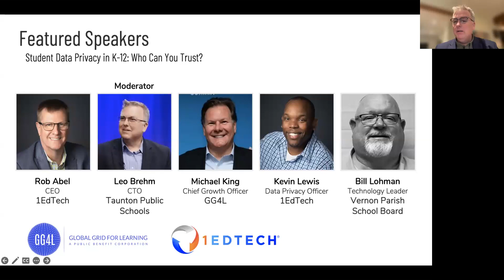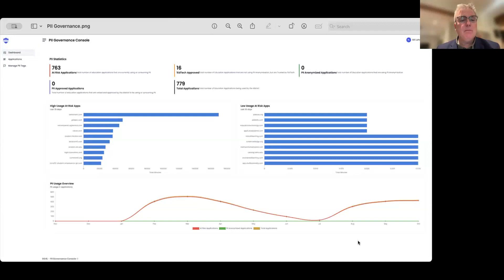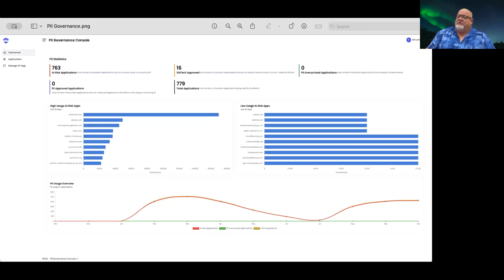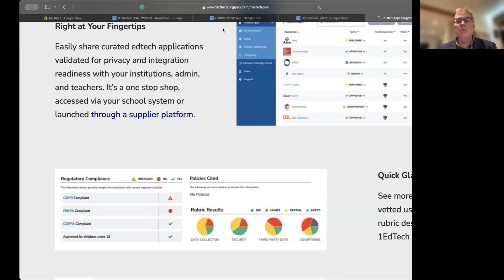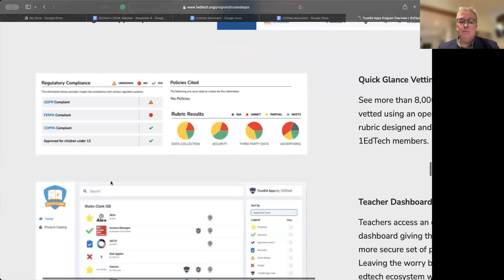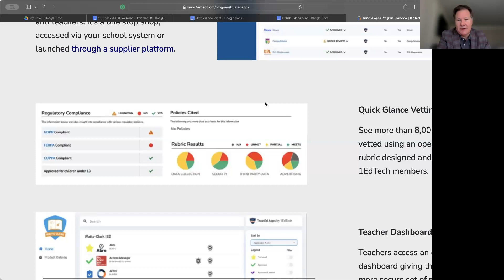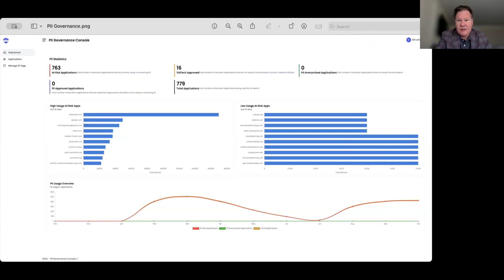Student Data Privacy in K-12: Who Can You Trust? (Webinar)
Join us for an unfiltered discussion on student data privacy in K-12 education. Our expert panel aims to answer the crucial question: "Who can you trust when it comes to handling student data?"

Get your questions and comments ready! Here are some topics we'll cover:

The impact of edtech's rapid growth on data privacy and the industry challenges that have emerged
How school districts can effectively provision learning apps accessing Personally Identifiable Information (PII)
Which aspects of privacy management consume the most time in districts
Strategies for more efficient purchasing decisions and Data Privacy Agreements (DPAs)
Educating school officials and staff about data privacy risks
We'll also look at opportunities for districts and edtech vendors to collaborate on a unified approach toward data anonymization.

If you're concerned about data privacy and how student data is managed, you won't want to miss this webinar.

Moderator:
- Leo Brehm, CTO, Taunton Public Schools

Panel:
- Rob Abel, CEO, 1EdTech
- Michael King, Chief Growth Officer, GG4L
- Kevin Lewis, Data Privacy Officer, 1EdTech
Bill Lohman, Technology Administrator, Vernon Parish School Board